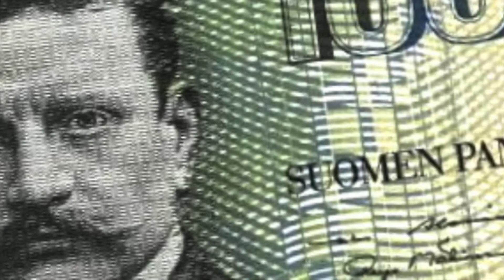DMSO Listening Room: Masterworks 3 - Beethoven's Violin Concerto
In this edition of the DMSO Listening Room, Maestro Joseph Giunta discusses the music and artists featured in the Des Moines Symphony's third Masterworks concert of the 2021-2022 season, Beethoven's Violin Concerto. Tickets and more information at dmsymphony.org.